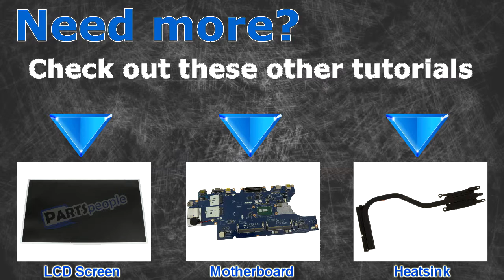Dell Inspiron 1721 ExpressCard Assembly Replacement Video Tutorial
Dell Inspiron 1721 video repair tutorial was brought to you